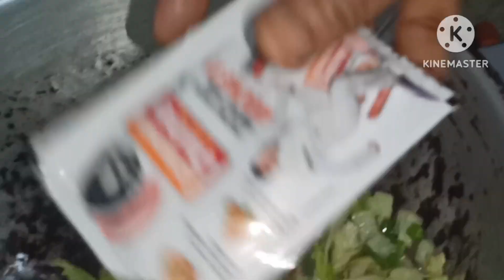Veg momos recipe| simple way to make veg momos